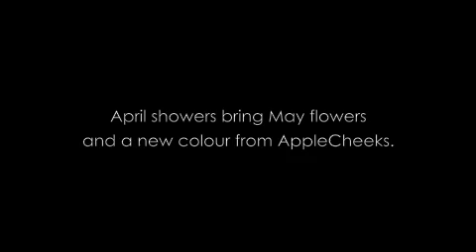Introducing...Storm!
AppleCheeks is proud to present the newest colour to its lineup, Storm! Watch our video to find out what it is...